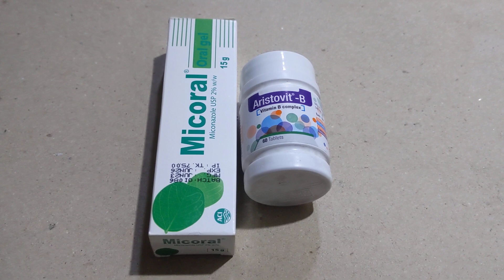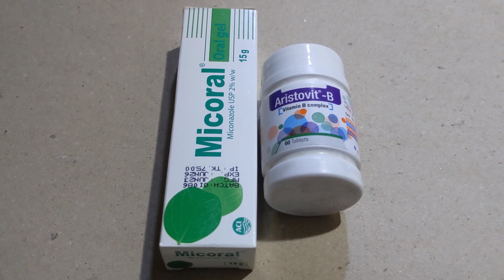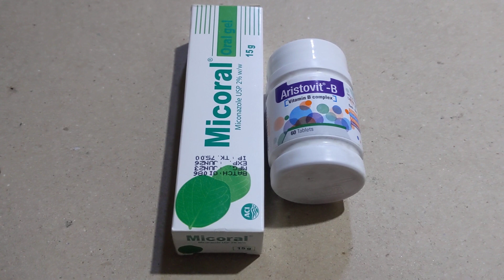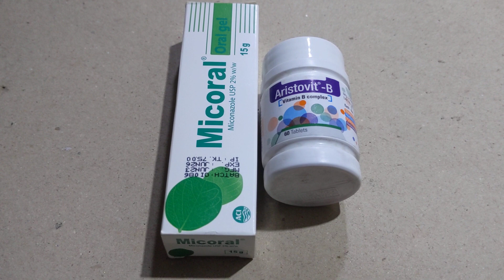মুখে ঘা হয়েছে কোন জেল টি ব্যবহার করবেন এবং কোন ট্যাবলেট টি খাবেন.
Micoral oral gel
Aristovit -B tablet